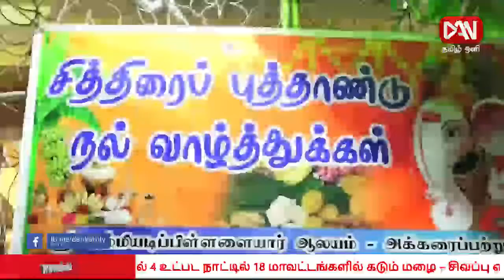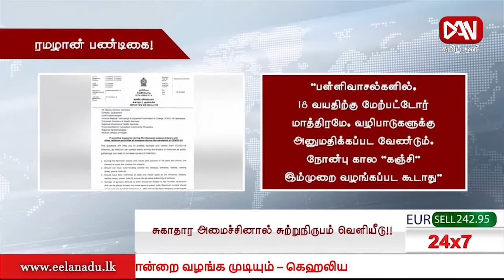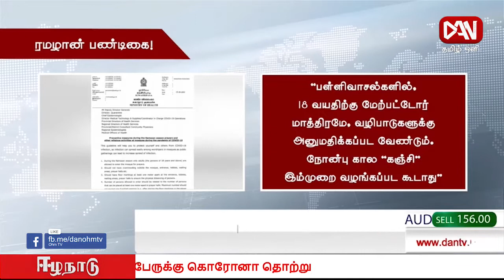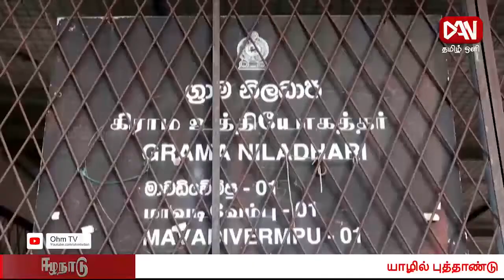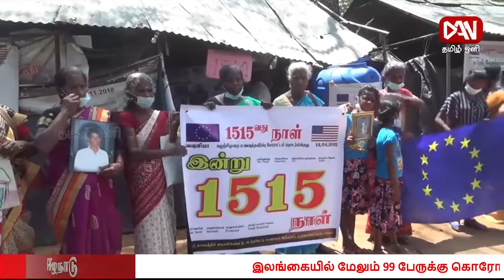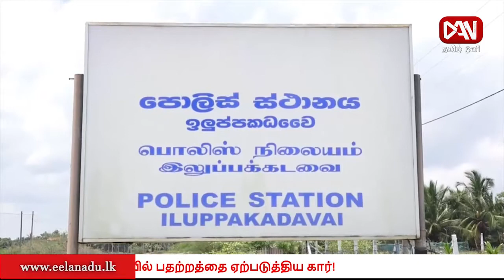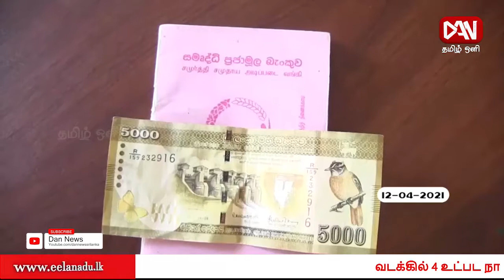டான் தமிழ் ஒளி இரவு 08.00 மணி பிரதான செய்திகள் | 14.04.2021